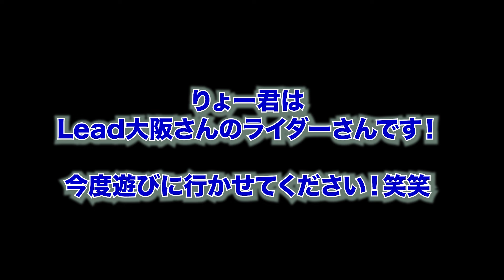山本りょー君が遊びに来てくれました！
今回のトリックスターバックヤードトークは
みんなも大好きなあのりょー君こと山本凌プロがトリックスターに遊びに来てくれた時の様子をみなさんにご紹介します！

りょー君、めちゃくちゃいい人なんですが、
インタビュー途中でバカ林がムカつかせるというハプニング！（汗汗）

そしてボードに対するりょー君の本音トーク

りょー君はLEAD大阪さん（なかちゃん、こんどあそびにきかせてくださいっ）の所属ライダーさんで、

この度2024年から沼田IC下車1分のところに「トリックスターマウンテンベース」がオープンすることになりました！
よりコアでローカルなショップを展開していきますので、是非みなさん郡馬に滑りにきた時は寄ってくださいね！

トリックスターはLIBTECH, CAPITA, SALOMONなどが強いショップで、中でもLIBTECHはLIBTECHが始まった当初から販売し続けている日本でも数少ないショップです。

LIBTECH乗ってみたいと思ったら是非ご相談ください。

絶対に外さないLIBの鉄板ボードはORCAです！サイズラインナップを豊富にそろえています！

LIB CYGNUS！通常滅多に見ることもできないLIBの最高峰ボード！マイクオールソンの考えが全て詰まっているボードです！

LIB トラビスライスの超本命ボードがAPEX GOLDEN ORCA　最強ボードです！

最終的に辿り着くのがこのボード！

水曜日定休です。